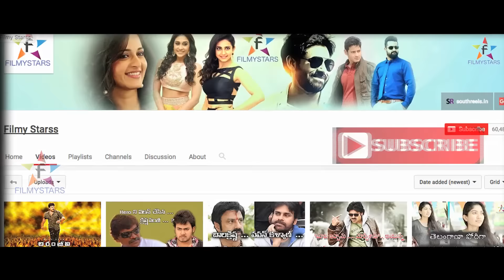Ram Charan Next Project || Krish Tho Jagadeka Veerudu || Filmystarss